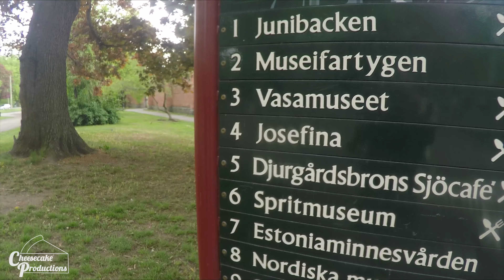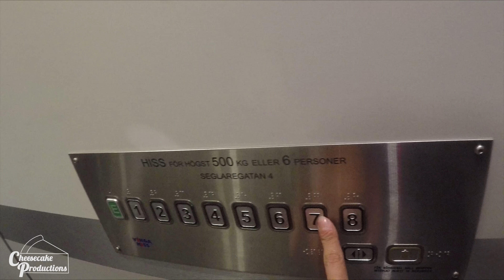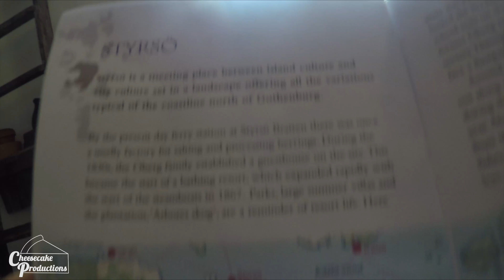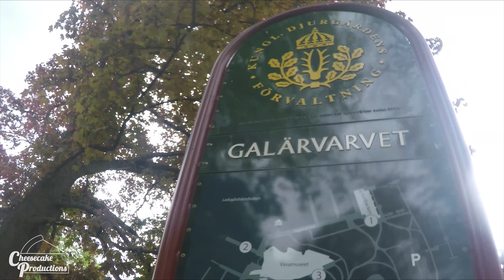PARTYNEXTDOOR - Come and See Me | Choreography by Sean Chee | SWEDEN '17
My second dancing traveling not-vlogging video thingie.
SWEDENNNNNN.

The boiz Kwok and Chee fly over the Sweden. The land of IKEA meatballs, first to Stockholm and then to Gothenburg. Watch as they take on herring, cow, sheep, and the many friendly residents who love fika and kanelbullar.

PARTYNEXTDOOR (ft. Drake) - Come and See Me

Cosmo's Midnight (ft. Waveracer) - Trapped

Manila Killa & AObeats (ft. Shaylen) - I'm Ok [SMLE Remix]